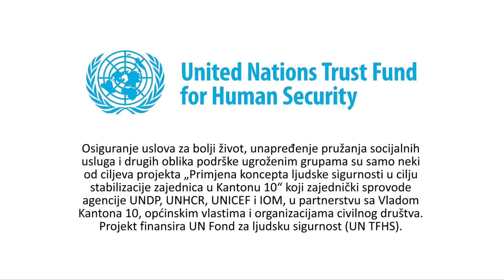Udruživanjem do zarade od mljekarstva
Pet povratničkih porodica iz Drvara okupilo se u Udruženju proizvođača mlijeka i mesa „Feniks“ i krajem 2014. godine odlučili da zajednički krenu u bitku za tržištem, jer smatraju da od mlijeka imaju sigurnu zaradu. UNDP je dao logističnu pomoć, a zatim i određene donacije preko projekta „Primjena koncepta ljudske sigurnosti u cilju stabilizacije zajednica u Kantonu 10“.